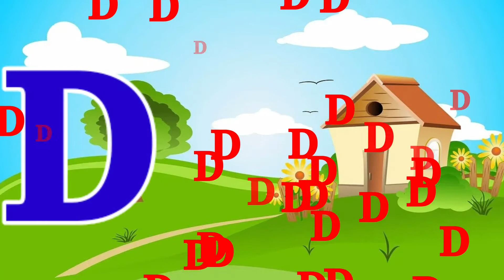a for apple, a for apple b for ball, alphabets, phonics song, ABCD, अ से अनार, क से कबूतर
Welcome To Fun With Pari Cute Channel. You can Learn Alphabets and Hindi Varnamala.
Your quiry
abcdefg
english alphabet
abcd cartoon
a for apple bi for boy
alphabet songs
a for apple a for ant
nursery rhymes
abcd rhymes
abcd alphabet
abcd
abcd varnamala
abcd varnamala
english varnamala
english alphabet
kids alphabet
alphabet for kids
abcd song
english varnamala

 एबीसीडी
वर्णमाला

Kids Channel
hindi vyanjan
hindi varnmala
hindi learning
nursary class
ABCD